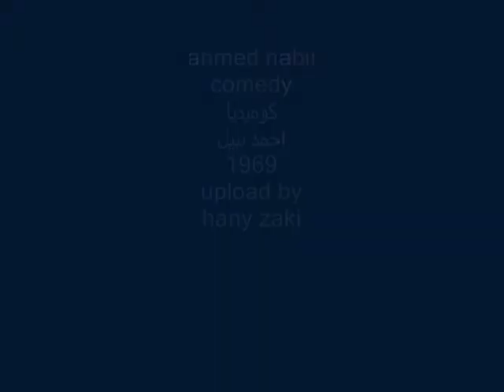ahmed nabil comedy - 1969 - كوميديا احمد نبيل